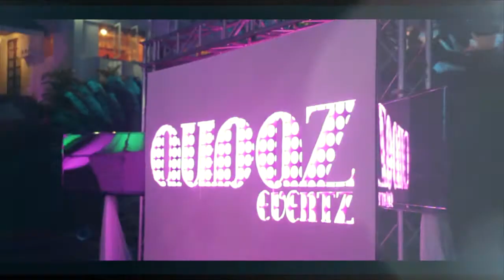Audaz Eventz Launch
Launch of "Audaz Eventz" event management and decor company.

Client: Audaz Eventz
Videographer: Christian Compton
Animation: Mark Alvarez
Color Grading: Ryan Gibbons
Editor: Keron Yan, Ryan Gibbons